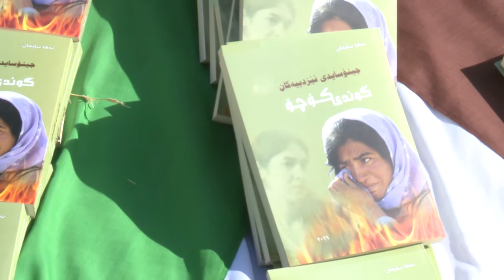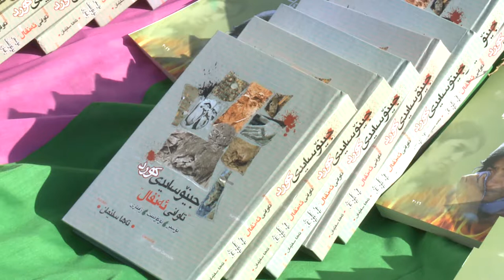گه‌رمیان ... مه‌راسیمی به‌خشینه‌وه‌ی كتیبه‌كانی نوسه‌ر ته‌ها سلیمان ... راپۆرت